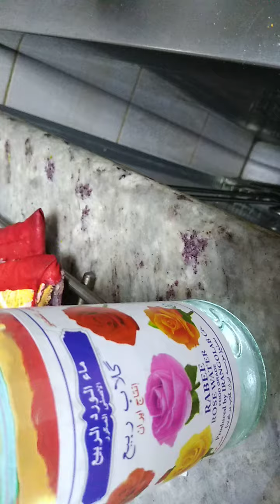sweet milk/CUSTARD POWDER GAWIN MERYENDA AT DESERT SWAK SA BUDGET